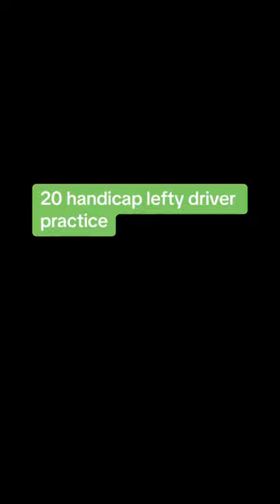20 Handicap Driver Practice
Practicing with the driver